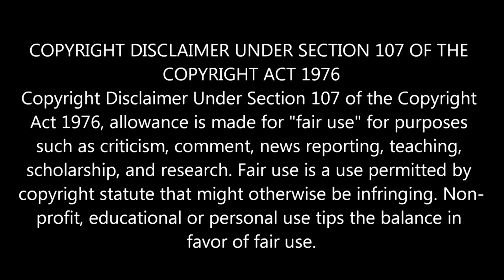Star Wars - The Clone Wars (Sphere of Influence) FIRST TIME WATCHING REACTION!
Hey everyone, as Lewis was with me after we watched the Domino Squad Part 3, we decided to watch the next Arc also :)

We hope you enjoy watching along!

Original Episode Arc: Sphere of Influence

This Arc consists of 1 episode:

Season 3 Episode 4: Sphere of Influence

First episode date: 3 October 2008
Final episode date: 4 May 2020
Directed by: Dave Filoni (supervising director)
Related shows: Star Wars Rebels
Genre: Military science fiction; Action; Adventure